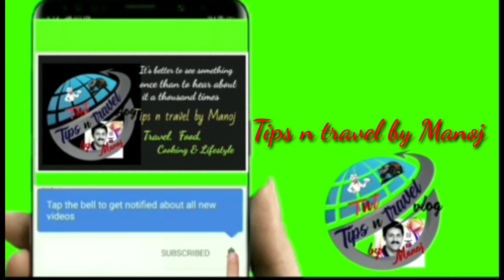Thank you kuwait.🙏❤കുവൈത്ത് വാടകയിൽ ആശ്വാസ വാർത്ത😍❤🙏. 28-4-20 വാടകക്കാരെ ഒഴിപ്പിക്കുന്ന നീയമഭേദഗതി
Kuwait Helping hands on rent
Kuwait helps on rent